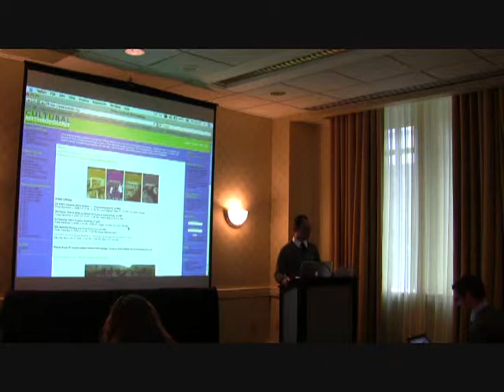Rodney Collins Beyond Marriage: Thematizing Gender & Sexuality CA Public Advisory Board Session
AAA Meetings 2009